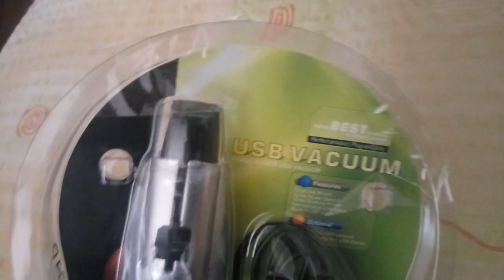USB Automatic Vacuum Computer Cleaning Tools Gearbest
I bought this from gearbest :

If you like my work, a donation of BTC is greatly appreciated !! : 3ESZJnWp3xAZFw7HpbbnUYRA8qs2Usvdtt
or LTC : Lh53AvKTgQKJ7VHn9PhskMucqKAVbBgMNp